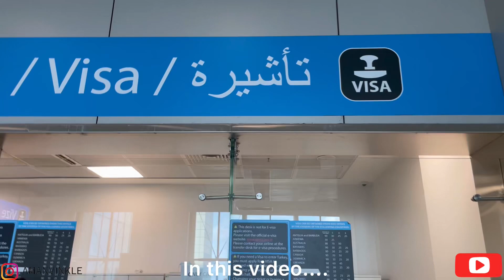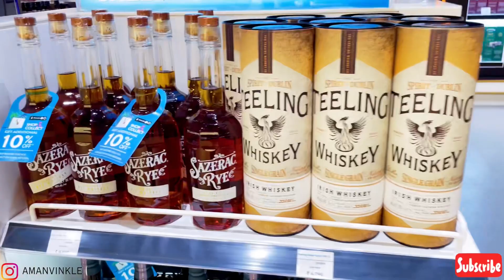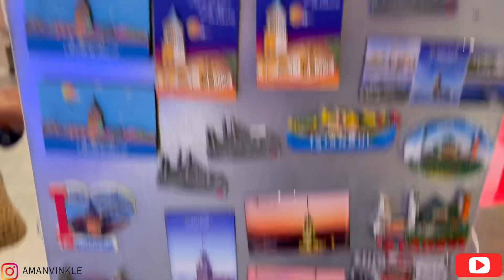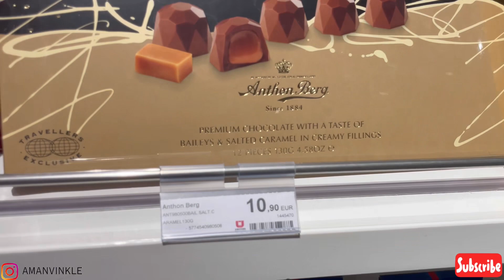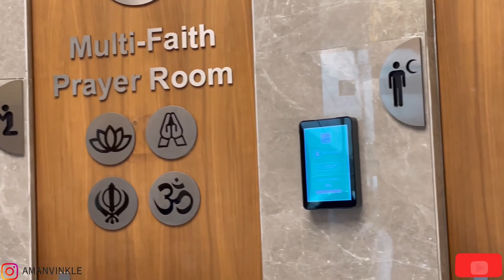Delhi to Switzerland (Zurich) via Istanbul ka experience 2023 Vlog 7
Travel Accessories recommendation:

EMBOX 3 Pin Multi Plug
OREI Worldwide Universal Travel Adapter
Shoe Travel Bags
DOCOSS Travel Locks
Luggage weight scale
Travel backpack
Luggage with Lock
Bluetooth smart luggage lock
Boya dual wireless Mic
Best Gimbal for Vloging
Boya Single wireless Mic
iPhone13 128GB
iPhone 15 128GB
Passport Cover
Best tripod ULANZI MT-08

Delhi to Zurich
Delhi to Istanbul Airport
Istanbul airport
Switzerland via Istanbul
IGA Lounge Istanbul
Istanbul airport lounge
Delhi to turkey
Punjabi vlogger
travel blogger
Travelling blogs
Delhi to Switzerland
Europe visa
Schengen visa information
Schengen countries
Switzerland visa information